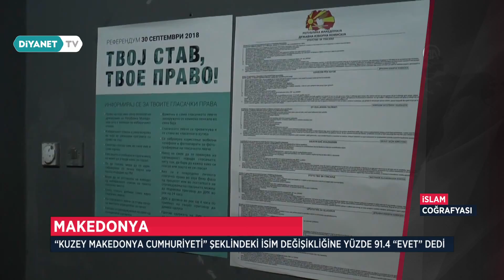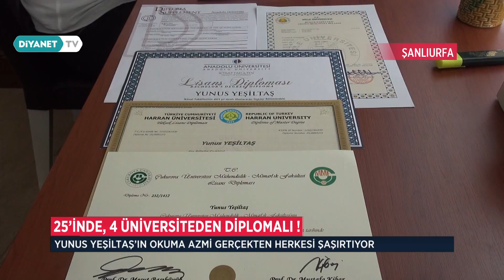Diyanet Haber - 1 Ekim 2018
1 Ekim 2018'de yayınlanan Diyanet Haber Bülteni.